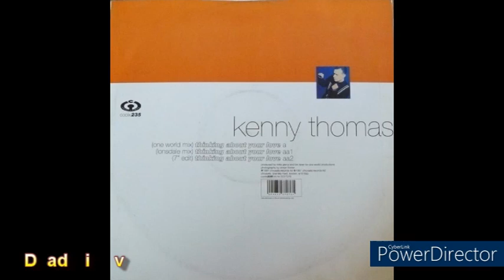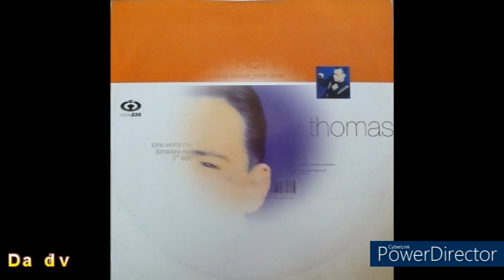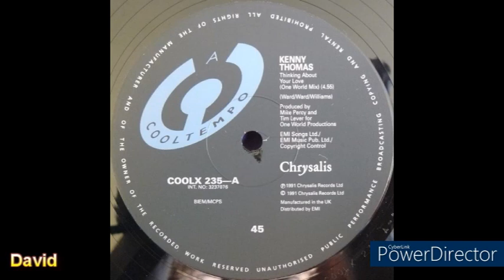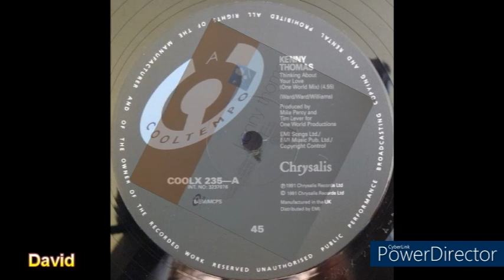Kenny Thomas - Thinking About Your Love